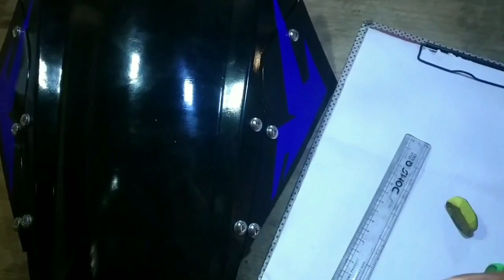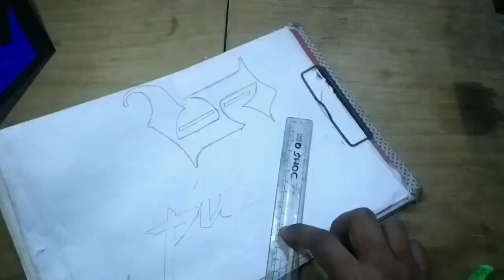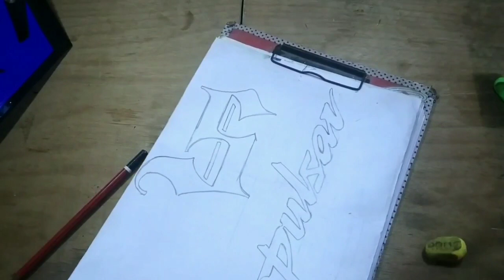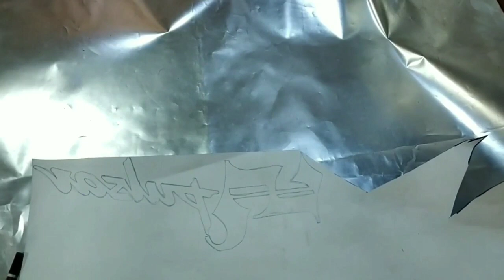PULSAR 150 NEW LOOK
Hello friends mera naam hai Sarfraj or aap dekh rahe hai all the thing tech.

Dosto aaj ki is video me aaj mai aap logo apni bike pulsar 150 ka front look modify  ker k dikhane wala hu.

Or yahi nahi mai is ka proper tarika b btane wala hu. dosto video ko pura dekhna. Video pura dekh ker aap bhi apne gher per khud se apni bike ko modify ker naya look de sakte hai.

Dosto is video me mene apna pura effort lgaya or aapko ker k dikhaya hai video acchi lage to plz like karein or share bhi karein or mere channel ko subscribe ker bell icon ko bhi press ker de taki sbse pehle aap meri her nayi video ko dekh pay.
And Thank you for all my dear viewer and subscriber for watching my video.

Your queries.

pulsar 150 fornt look modify
pulsar 180 front look modify
pulsar 125 noen fuel tank flap cover modify
pulsar 150 modification at home
how to change pulsar 150 front look
how to modify pulsar 150 into pulsar 220
Home mede mask for bike rider
how to install bally pan in  pulear 150 neon
pulsar 125 full review
how to modify pulsar 150
install fuel tank flap cover in pulsar 125
all the thing tech
how to install rear mudguard in pulsar 150
how to modify pulsar 150 neon
how to modify pulsar 150 neon into 180
how to install fuel tank flap cover in pulsar 150 neon